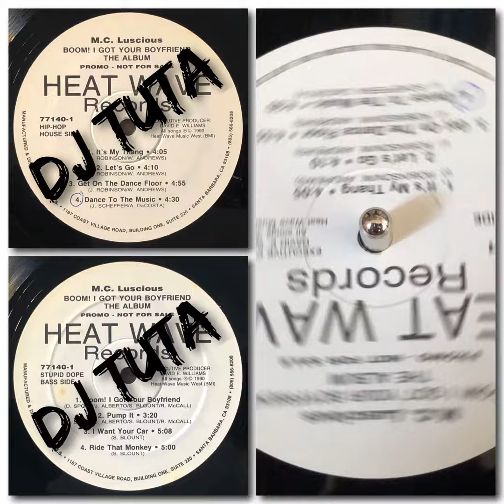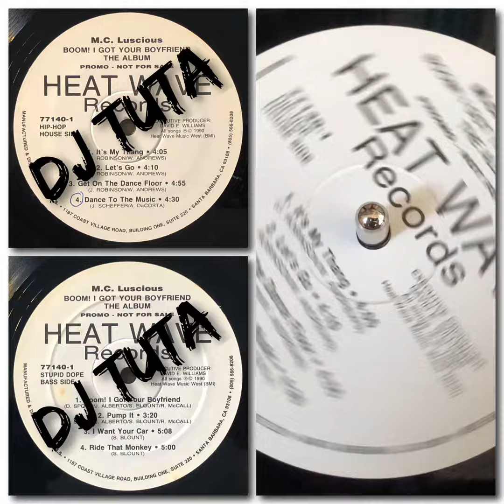M.C. Luscious - Dance To The Music (1990 Miami Bass / LP The Promo Copy not submitted on discogs)